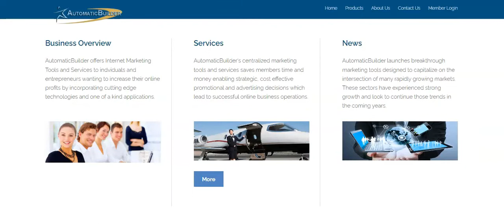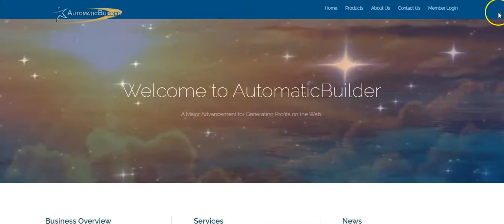My LeadsLeap Downline Builder! Pays $27 And $47 Instant Commissions! Please Share Viral Video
My goal is to help you get paid to build your downline, your email list and your income. To do this we need a supply of instant cash coming into your business daily. Instant Commissions will keep you motivate and hungry to get that next sale! At any given moment, you could earn another $47 instant commission! That's what's so amazing about the Automatic Builder And LeadsLeap!

Here is the bonus page you will receive along with all of my other amazing bonuses!